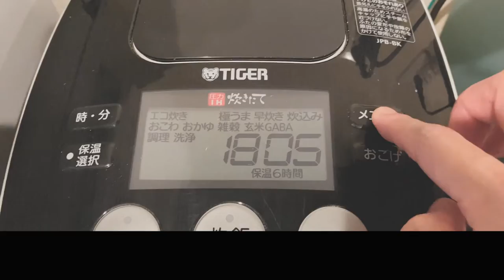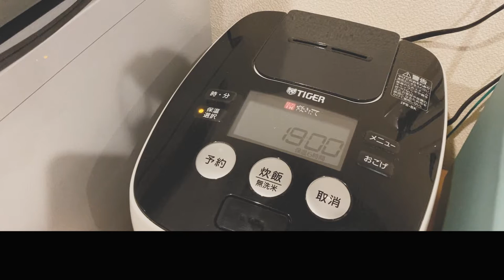SUB) Negitoro bowl | husband tried cooking | Japanese food | wife's subtitles | vlog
Please enjoy this video with the subtitle function on YouTube turned on.
Hello!
Today, I made "Negitoro bowl".
"Negitoro " means minced fatty tuna.

video editor : Meso (husband)
subtitles : Hiba (wife)

Thanks.